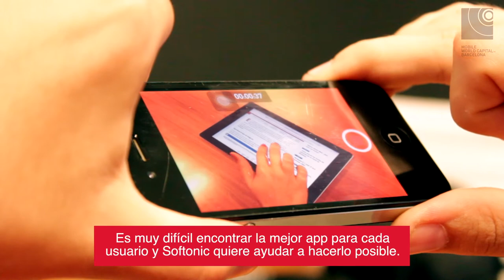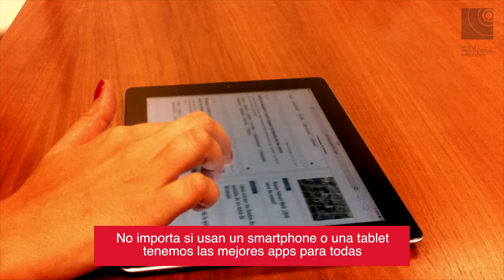Mobile Entrepreneur Series (VI): Softonic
Series of Interviews of Mobile Entrepreneurs based or original from Barcelona or around.
In this video, we're interviewing Softonic the number one software download portal in the world.